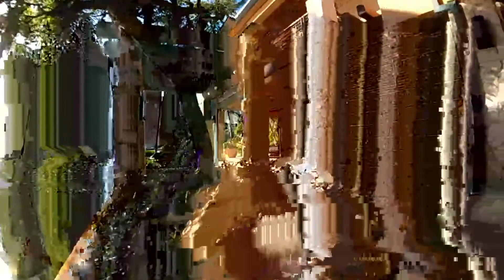『KOKOHEAD HAWAII』（01／27／2022）【ibabyrainbow】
High quality videos are available within a few days after uploading

※You will not be able to see it after 60 days.